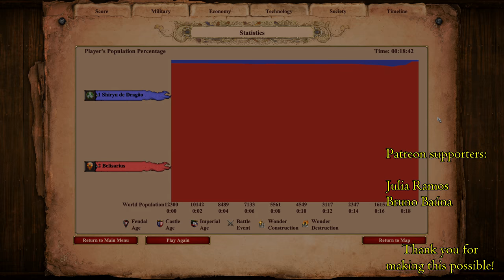AoE II: Definitive Edition | 300 Siege Onagers vs 12,000 Scouts - Thermopylae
The Siege Onager is a ranged siege unit in Age of Empires II that can be trained at the Siege Workshop once the Imperial Age is reached. It is primarily used against large groups of enemies. Its high attack and splash damage make it a powerful unit, especially against archers and slow-moving units. Its main offsets are its low movement and projectile speed, minimum range, high cost, and tendency to harm friendly units caught in its blast. Siege Onagers can attack ground and cut down trees.

The Scout Cavalry is a light cavalry unit in Age of Empires II that can be trained at the Stable. In a standard game playing with a non-American civilization, the player starts off with a Scout Cavalry. It has a weak attack, but they are quick and are effective against enemy Villagers and Archers from the Feudal Age on. They have an innate resistance against conversion and a +6 attack bonus against Monks.

Scout Cavalry are available to all civilizations except for the Aztecs, Incas, and Mayans.

The Battle of Thermopylae (/θərˈmɒpɪliː/ thər-MOP-i-lee; Greek: Μάχη τῶν Θερμοπυλῶν, Máchē tōn Thermopylōn) was fought between an alliance of Greek city-states, led by King Leonidas I of Sparta, and the Achaemenid Empire of Xerxes I over the course of three days, during the second Persian invasion of Greece. It took place simultaneously with the naval battle at Artemisium, in August or September 480 BC, at the narrow coastal pass of Thermopylae ("The Hot Gates"). The Persian invasion was a delayed response to the defeat of the first Persian invasion of Greece, which had been ended by the Athenian victory at the Battle of Marathon in 490 BC. By 480 BC Xerxes had amassed a massive army and navy, and set out to conquer all of Greece. The Athenian politician and general Themistocles had proposed that the allied Greeks block the advance of the Persian army at the pass of Thermopylae, and simultaneously block the Persian navy at the Straits of Artemisium.

A Greek force of approximately 7,000 men marched north to block the pass in the middle of 480 BC. The Persian army, alleged by the ancient sources to have numbered over one million, but today considered to have been much smaller (various figures are given by scholars, ranging between about 100,000 and 150,000)[11][12] arrived at the pass in late August or early September. The vastly outnumbered Greeks held off the Persians for seven days (including three of battle) before the rear-guard was annihilated in one of history's most famous last stands. During two full days of battle, the small force led by Leonidas blocked the only road by which the massive Persian army could pass. After the second day, a local resident named Ephialtes betrayed the Greeks by revealing a small path used by shepherds. It led the Persians behind the Greek lines. Leonidas, aware that his force was being outflanked, dismissed the bulk of the Greek army and remained to guard their retreat with 300 Spartans and 700 Thespians, fighting to the death. Others also reportedly remained, including up to 900 helots and 400 Thebans; most of these Thebans reportedly surrendered.